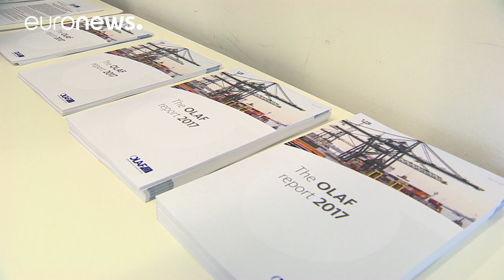Растрата денег ЕС на его Востоке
Европейское бюро по борьбе с мошенничеством OLAF провело за год 197 расследований и сделало странам 309 рекомендаций, которые помогут вернуть в бюджет ЕС 3 миллиарда евро. Львиная доля усилий пришлась на Венгрию, Польшу и Румынию.…